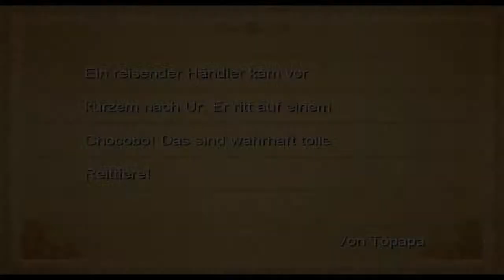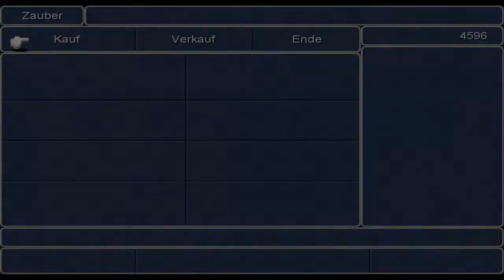DerHaus zockt Final Fantasy III -Part # 11- Und weiter gehts (Lets Play) [GER] [HD]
DerHaus zockt den Klassiker FF III als Steam Version. Laßt uns gemeinsam aufbrechen in ein Abenteuer voller Gefahren und Emotionen.
Zum Beginn einer Legende geht es hier entlang :
Add mich auf Steam : DerHaus
Add mich auf Skype : DerHaus